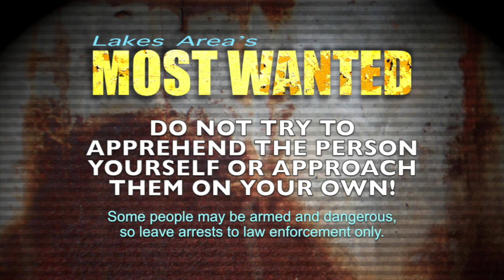Most Wanted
11-16-20